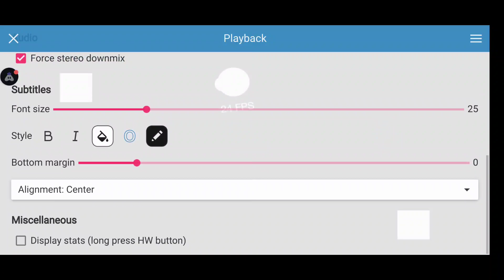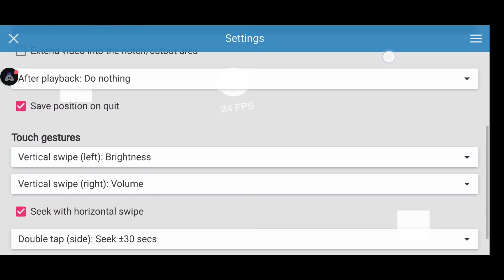Increase FPS video player setting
Device: LG V50 (Snapdragon 855)